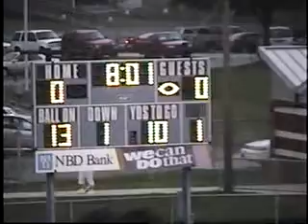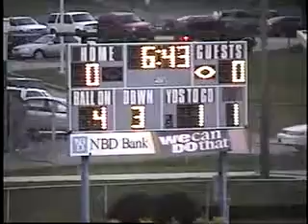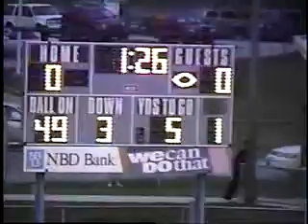v527 In Lawrenceburg unk Charlestown unk 2003 fb 00